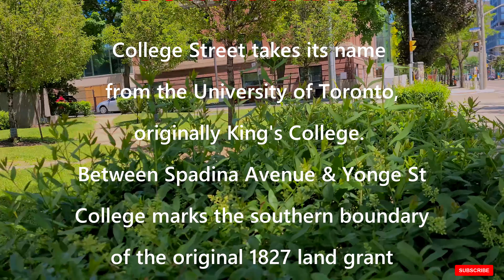4K 60fps 🎥 - TORONTO COLLEGE STREET - JUNE 14TH - WALK - شارع كوليج في تورونتو كندا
4K 60fps WALK: Beautiful day today in Toronto where weather temp is at 17/ 63°F with a clear sky and nice sun with bits of breeze
WALK ALONG COLLEGE STREET IN TORONTO

College Street is a principal arterial thoroughfare in downtown Toronto, Canada, connecting former streetcar suburbs in the west with the city centre. The street is home to an ethnically diverse population in the western residential reaches, and institutions like the Ontario Legislature and the University of Toronto in the downtown core. At Yonge Street, College continues to the east as Carlton Street.
College Street takes its name from the University of Toronto, originally King's College. Between Spadina Avenue and Yonge Street, College marks the southern boundary of the original 1827 land grant for the college.

. نحن في منطقة وسط البلد تورونتو. الجو اليوم كان رائع، درجه الحراره 24° والجو مشمس. المشي يبدأ في المقر الرسمي لمدينة تورونتو في شارع كوين ثم شارع يونيفرسيتي وريتشموند وسبادينا وشارع كوين

شارع كوليج هو رئيسي في وسط مدينة تورونتو ، كندا ، يربط ضواحي الترام السابقة في الغرب بوسط المدينة. الشارع هو موطن لمجموعة متنوعة من السكان عرقيا في المناطق السكنية الغربية ، ومؤسسات مثل المجلس التشريعي في أونتاريو وجامعة تورنتو في وسط المدينة. في شارع يونج ، تستمر الكلية في الشرق باسم شارع كارلتون.
أخذت شارع كوليج اسمه من جامعة تورنتو ، التي كانت في الأصل كليه كينج. بين شارع سبادينا وشارع يونج ، تحدد الكلية الحد الجنوبي لمنحة الأرض الأصلية لعام 1827 للكلية.

SHOT BY SAMSUNG S20 ULTRA / GOPRO

STAY SAFE